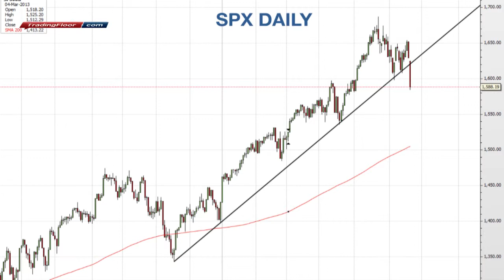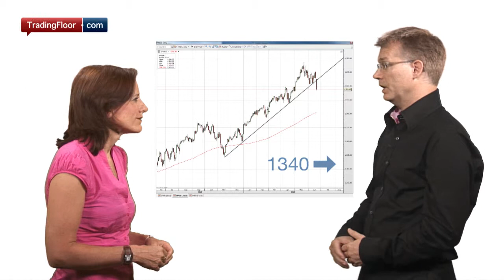Charts: Why I'm Still Bullish On the S+P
Wall Street suffered its worst day of the year on Thursday after the Federal Reserve said it may phase out stimulus and China's cash crunch worsened. The SP 500 sank 2.5% - its biggest percentage drop since November 2011. The Nasdaq sank more than 2.3% and the Dow Jones tumbled 2.3% - the biggest one-day point drop since November 2011.The SP peaked in May but has since been unable to break above 1650 and now the short term trend has turned bearish. The charts tell us we could see it fall below 1500.But as long as it doesn't break below 1340 Saxo Bank's technical analyst, Kim Larsson says the long term trend is still bullish.